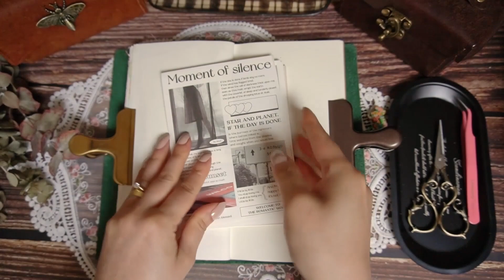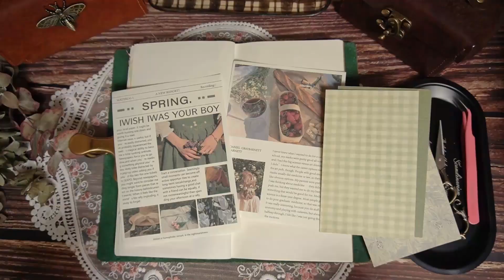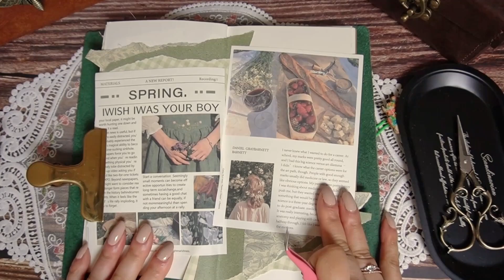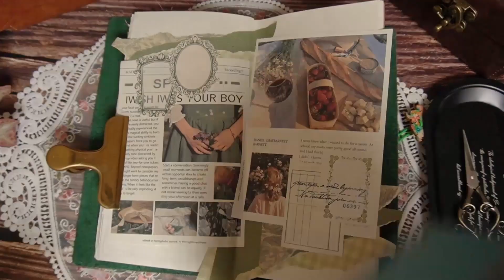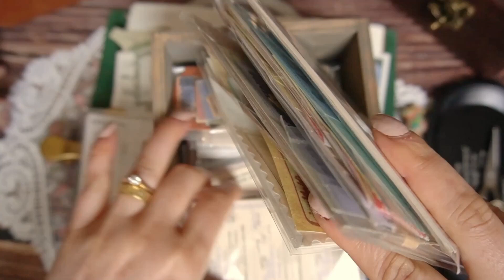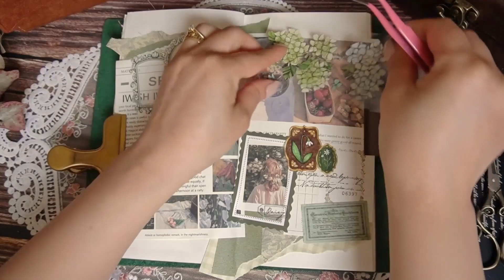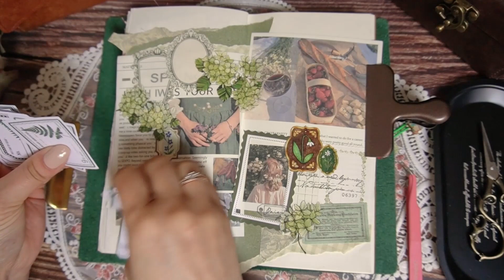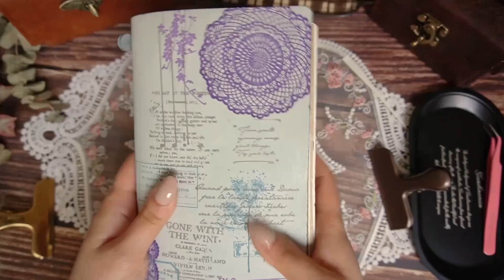Journal with me - Spring Green 🍀 - 雑誌系素材で春コラージュ♪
今回は以前購入した手漉き紙のノートに、素朴な可愛さを目指してコラージュをしてみました。
ノートはもともとの綴じ目を変更し、平に新しく綴じて開きやすくしました。
紙がとっても薄いので、茶色のノートは紙を切り取って素材として使おうかと思っています😊
柔らかい雰囲気のコラージュに仕上がりました✩

Any queries about goods I use and my handmade leather goods, please ask me by email.